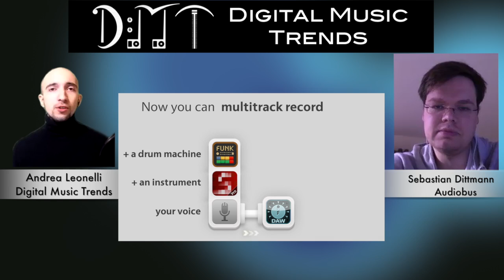Ep.42: Sebastian Dittmann from Audiobus (DMT 1-2-1)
This week on the DMT 1-2-1 we delve into the world of mobile music making as I chat with Sebastian Dittmann who works on business development at Audiobus.

Audiobus is an iOS app that enables app-to-app audio, allowing users to route an audio signal from one app to another so that you can - for example - play on the Korg iMS-20 synth app as Garageband records in the background. Hundreds of music making apps are now Audiobus enabled and there is a vast community growing around the company's forums.

I really hope you enjoy the show, have a great week and 'till next time!